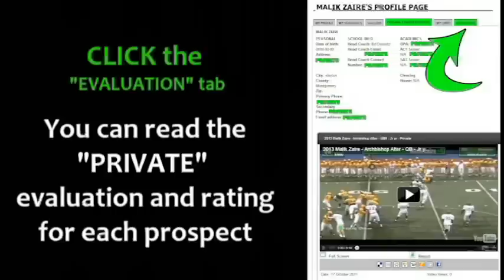2013 Joshua Stewart - Farifield Union - Jr yr - ATH 1 - PROMO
2013 Joshua Stewart - Farifield Union - Jr yr - ATH 1 - Ohio High School Football